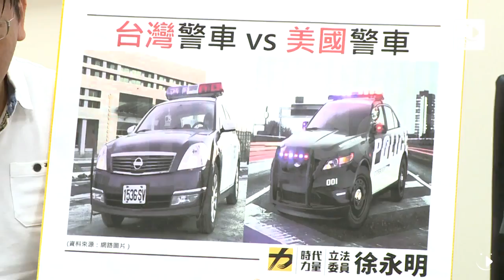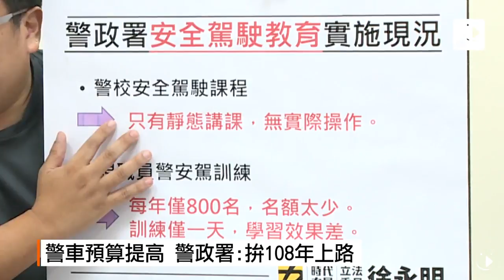【2017.08.11】影／警車事故3年死285警 立委促提升配備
7號國道發生一起警車停在路邊遭到後方拖板車追撞的車禍，造成車內一名員警當場死亡，另一名員警受傷送醫，其實員警駕車出勤時事故不少，根據警政署統計，從民國103年到105年，總共有285名員警因警車事故傷亡，他們所開的警車每輛預算僅60萬，安全配備只有基本的兩個安全氣囊跟胎壓偵測器，立委呼籲警政署多爭取經費，警政署官員則表示有提案民國108年每輛車預算提高到85萬，但還不一定爭取得到。

七號上午，國道新竹香山路段發生一起拖板車在行車視線良好的狀況下，依舊撞上停在路邊警車的車禍。當時行車紀錄器拍下一輛警車停在路邊戒護拋錨車，卻遭到後方拖板車直接追撞，車內員警陳啟瑞當場死亡。根據警政署統計，從民國103年到105年這三年，因警車事故造成的員警傷亡總共285人，而且人次一年比一年多，立委歸因於警車配備簡陋，跟員警沒有受到足夠的訓練。

立法委員徐永明說：「你可以看到美國警車，你會看到至少前面都會有防撞的強化裝置在那裏。」

不是外國的月亮比較圓，台灣警車脆弱從預算就看得出來，警政署表示，各地方政府平均每年共買進600~700輛警車，每輛預算60萬元，但從安全的角度來看，警車上只有前座的兩個安全氣囊、胎壓偵測兩配備，但這些配備連一般民眾開的自用車都有。

立法委員徐永明說：「前陣子還有個爭議，就是到底遇到嫌犯的時候你要不要追他，我剛聽完以後覺得不要追他，你的配備如果比人家(嫌犯)差，那你本身的安全還有訓練，我們憑什麼要警察，警察同仁去做這些動作。」

除了配備不夠，員警為了趕到現場也常要開快車，警政署提供的訓練卻只有在校時的靜態講課，現職員警每年只提供800個安駕訓練名額，而且每次只有一天。

萬華分局交通隊員警石明瑾說：「如果你要全國同仁接受訓練，那經費看起來會很高，可是如果我們講一句非常難聽的話，今天我們有一位同仁殉職了，你給他的那一筆撫卹金，可以讓一兩千名同仁去受訓五天。」

對於車輛安全性不夠，警政署解釋因為經費有限，別說國外車廠 就連國內廠商投標慾望都低，未來會爭取提高每輛車的預算到85萬元，至於訓練方面，未來也會要求地方政府加入課目，也召集基層員警訂立追車標準、注意事項等，並呼籲員警們盡量遠離大型車，自保安全。完整內容 , FB , Twitter , G+